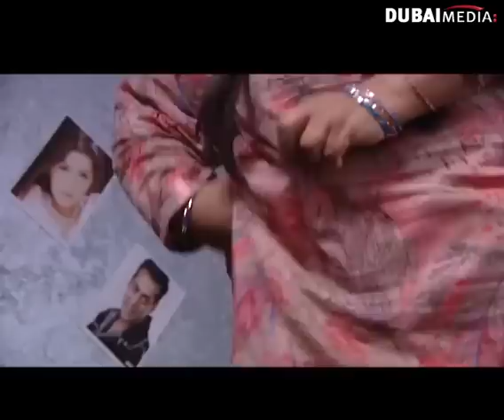مسلسل الغني والبخيل ـ الحلقة 6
لا تنسى الإشتراك لكل جديد مسلسل الغني والبخيل - الحلقة 6 كاملة
Al Ghani wel Bakheel - Episode 6